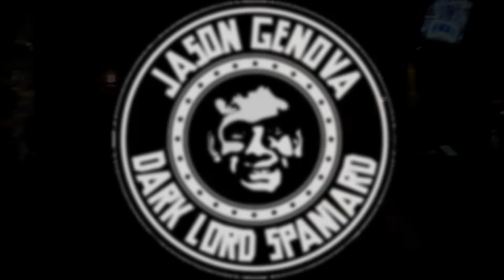A Night at Tap 42 part 2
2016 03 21 A Night at Tap 42   part 2